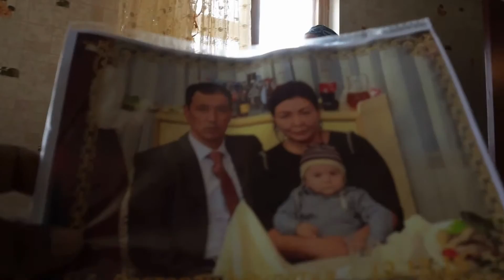BEAUTY OF KARKARA VALLEY | SILK ROAD | KAZAKHSTAN PEOPLE | BORDER CROSSING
The view of  Karkara valley during border crossing from Kazakhstan to Kyrgyzstan was spectacular, splendid, superb, wonderful, grand, impressive, awe-inspiring, awesome, amazing, stunning, breathtaking, incredible; informalsensational, fabulous, fantastic
"a gorgeous view"
resplendent, magnificent, sumptuous, luxurious, elegant, opulent;
dazzling, brilliant